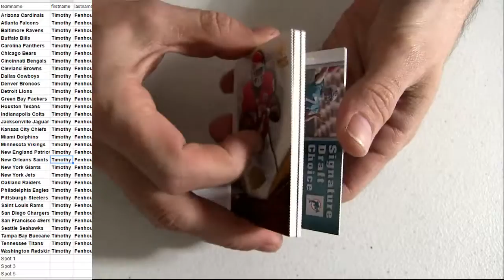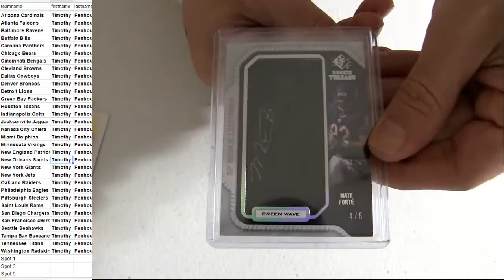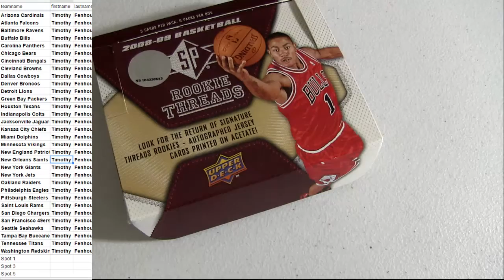08 SP Threads Pack #20